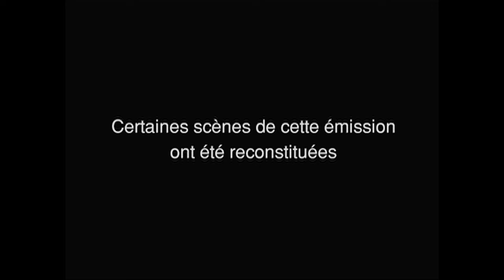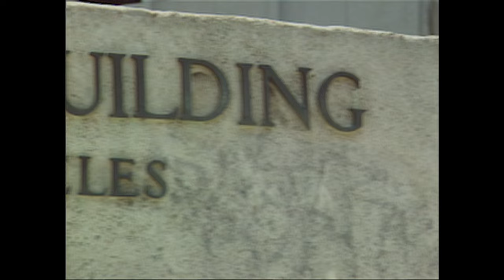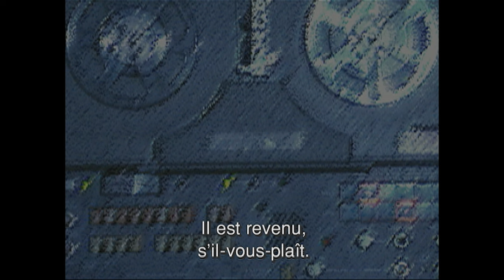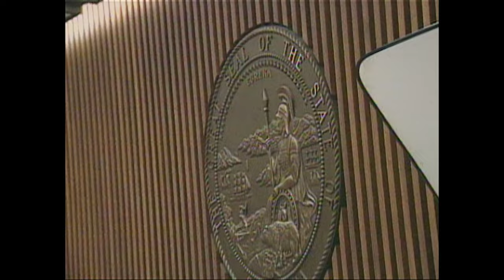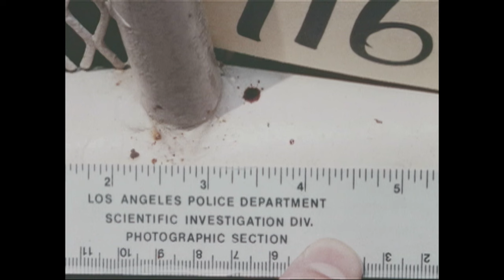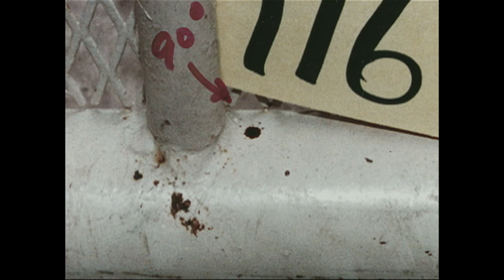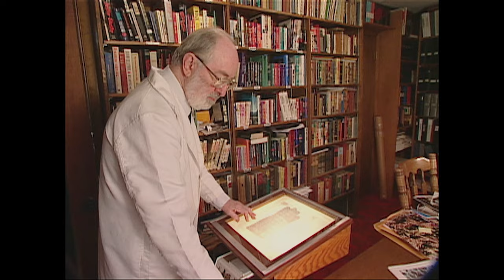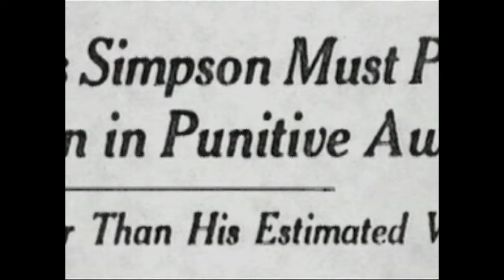Le Procès d'O.J. Simpson | Les Nouveaux Détectives | True Crime Stories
Ce que la science médico-légale a découvert pendant le procès pour meurtre d'O.J. Simpson. Des millions de personnes regardent la télévision pendant que les jurés rendent leur verdict. Orenthal James Simpson a été considéré non-coupable du meurtre de sa femme et de son ami. Les scientifiques médico-légaux reconstruisent la scène qui a eu lieu la nuit du meurtre de Nicole Brown Simpson. Mais est-ce que leur rapport précis et peut-on avoir confiance dans ces preuves ?

Série: Les Nouveaux Détectives, Autopsie d'un procès